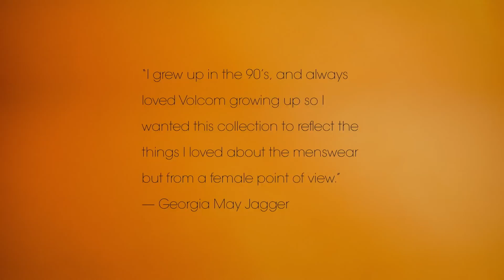Georgia May Jagger "Volcom X GMJ" Holiday '17 Collection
"I grew up in the 90's & always loved Volcom growing up so I wanted this collection to reflect the things I loved about the menswear but from a female point of view."

For her Holiday '17 Volcom X GMJ collection, Georgia May Jagger recreates Volcom’s iconic chino pant in a royal tartan plaid, which is inspired by Scottish tartans. Tee shoulders are adorned with stencil stars, and the Stone repeats down the sleeves of her eece. Georgia May gives these throwback moments a modern awareness in favor of giving this era a chance to live again.

The Pukes
Courtesy of Good Land Records